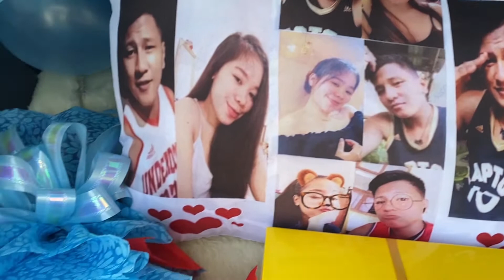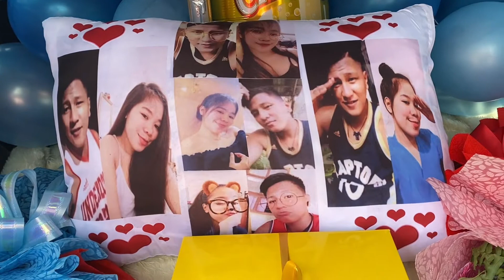SENDING LOVE FROM SAUDI ARABIA 🇸🇦 TO SJDM, BULACAN 🇵🇭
“I could not imagine my life without you. Mahal na mahal po kita.”
HAPPY HAPPY 25th BIRTHDAY!! ❤️🥰
Thank you so much for choosing and trusting Lharenz Flowers and Gift! 😍🥰❤️
ARE YOU LOOKING FOR 100% LEGIT SURPRISE DELIVERY? TRY LHARENZFLOWERSANDGIFT surprise packages and Flower arrangements here in the Philippines.
✔ Philippines most reliable and accessible flowers and gift delivery service provider.
✔Fast and committed delivery service.
✔ Your request is our command
✔Efficiency and dedication guaranteed
The products and details are included there.
All you need to do is, “add to cart”. Please read the details carefully. 😇
✅Like and follow our page
✅Send the location of the receiver
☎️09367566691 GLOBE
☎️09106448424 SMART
☎️ Leilani Millares Ramos (Messenger)